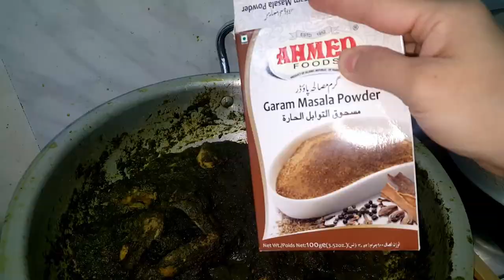Laser Eye Treatment in Qatar | Kesa Raha Ami Ka Experience | Made Palak Chicken | Mom is Better Now